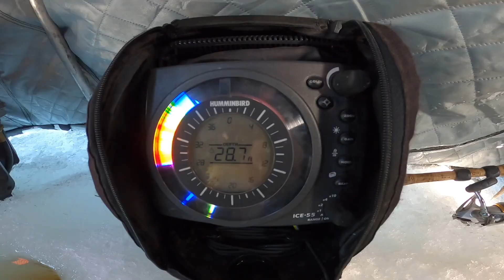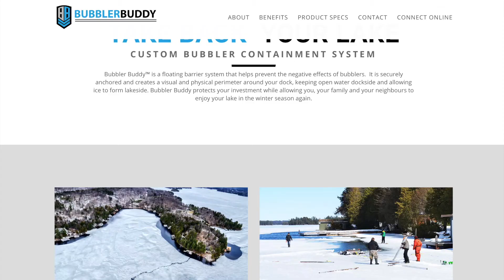Chasing end of ice season Walleyes on some sketchy ice!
They say you've got to save the best til last and it's never a bad idea to get out on the ice one last time especially when there are some hungry golden perch to be found. Our day consisted of some not so successful lake trout as well but happened to have a drop by from my brother in law Kurt to chat about ice shove and late season conditions. It's always a good time fishing with Pat and there is a lot more content coming to you this season!